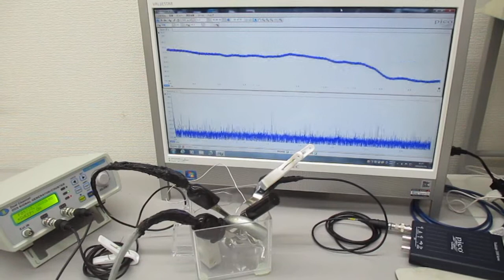空中超音波の応用（表面処理） Ultrasonic-labo